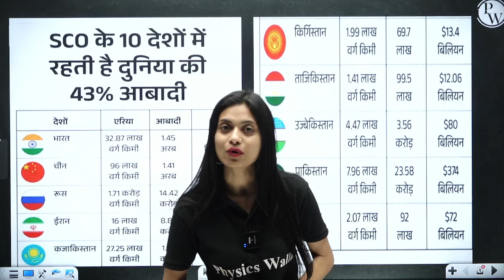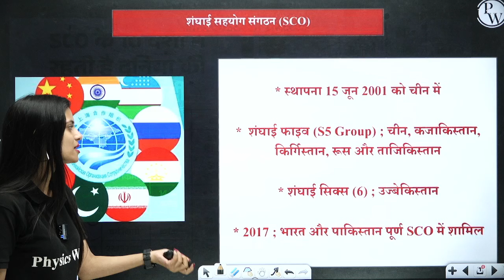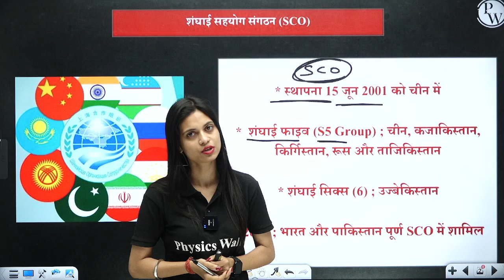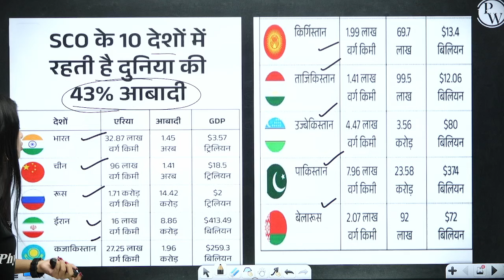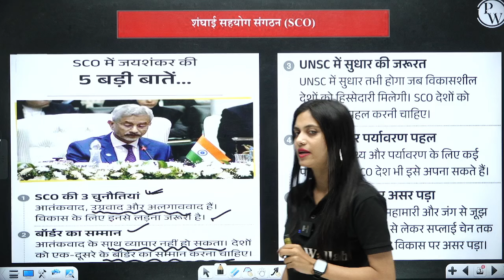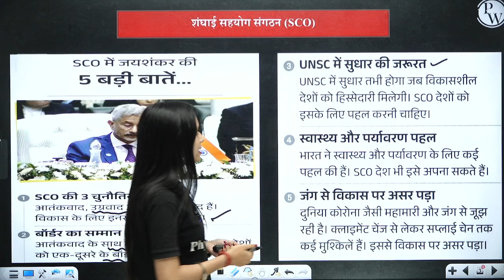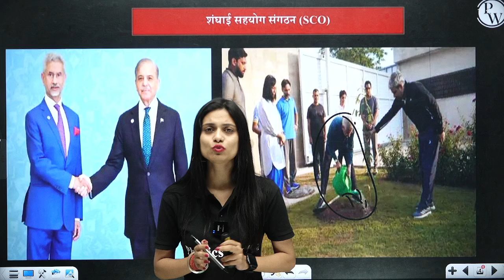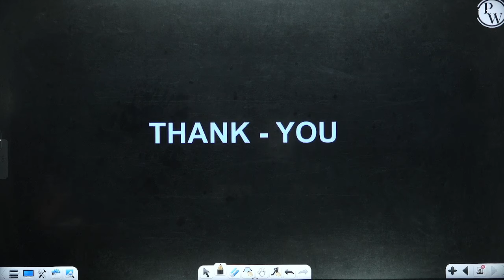SCO SUMMIT 2024 CURRENT AFFAIRS | SCO SUMMIT KYA HAI | SCO SUMMIT IMPORTANT QUESTIONS | JAYSHREE MAM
आप किस परीक्षा की तैयारी कर रहें हैं? फ्री काउसलिंग के लिए अभी गूगल फॉर्म भरें ।